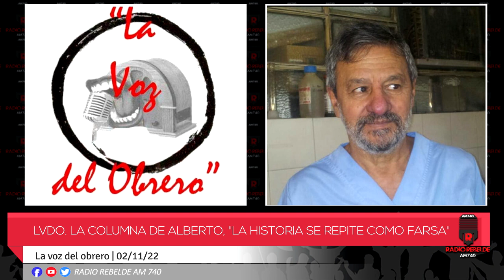LVDO. La columna de Alberto, "La historia se repite como farsa"